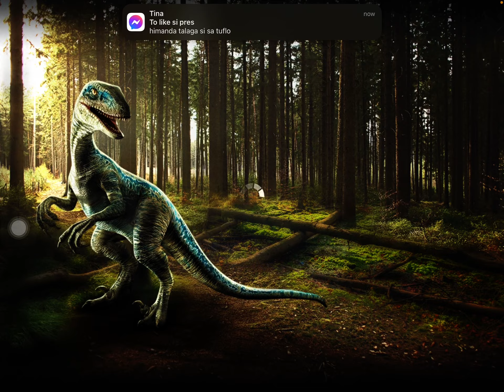Unlock inlong neck￼ in Jurassic World the game Glizzy￼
No additional￼